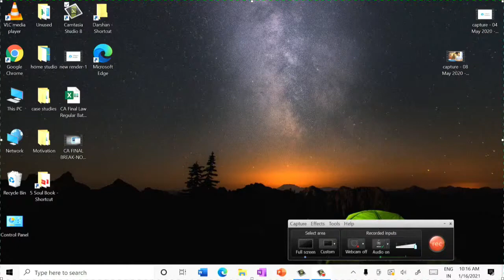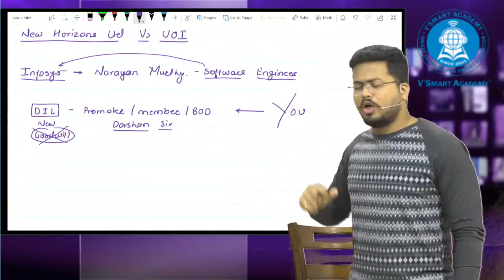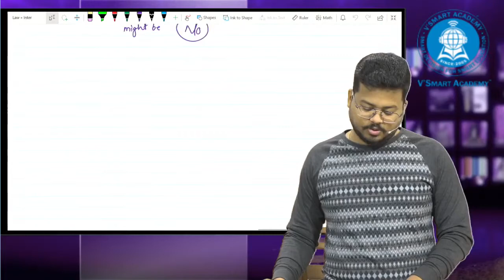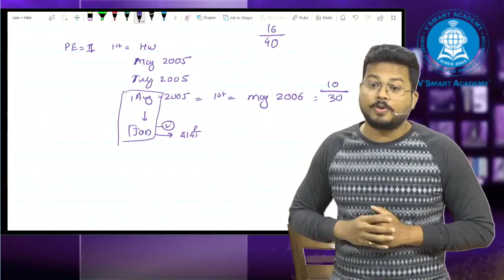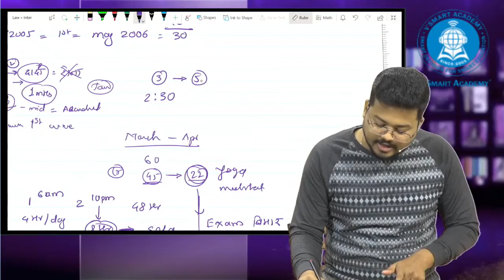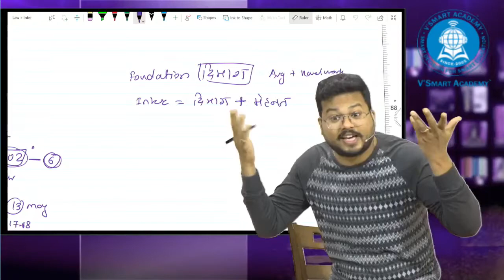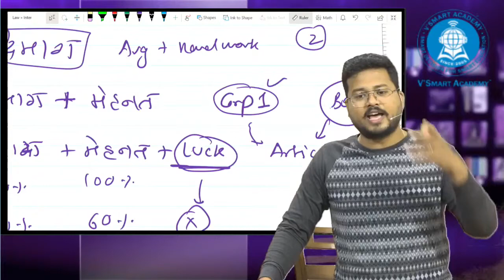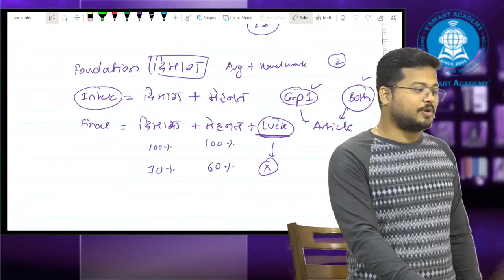CA Inter Law for May 21 & Nov 21 | Part 14 | CA Darshan Khare